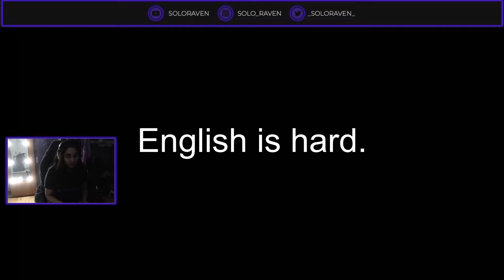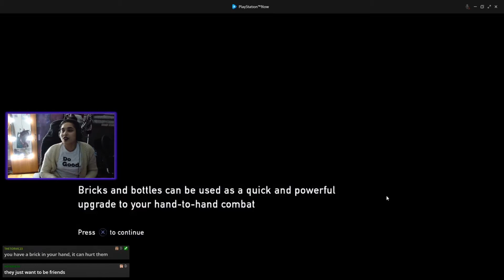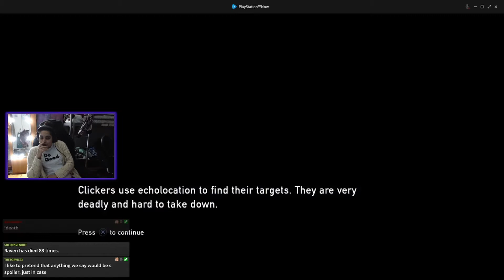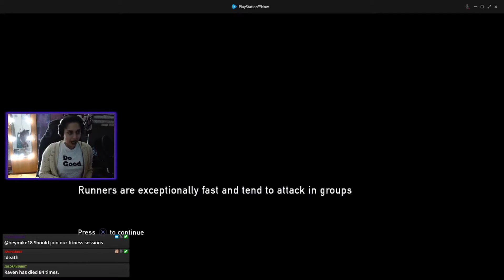SoloRaven - The Last of Us Compilation PART 1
Hello my DAMN scrumptious friends ♥ I have finally taken some time and compiled all these TLOU clips ♥. I hope u all enjoy! Looking forward to finishing this game now that I've changed the difficulty to "easy" lol

Remember to spread that good good lovin' by being kind to everyone ♥.